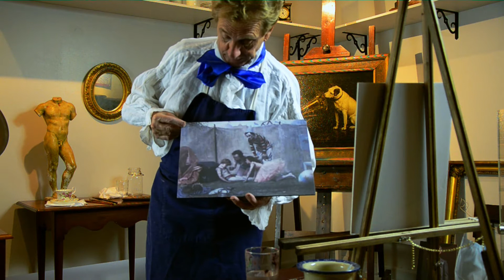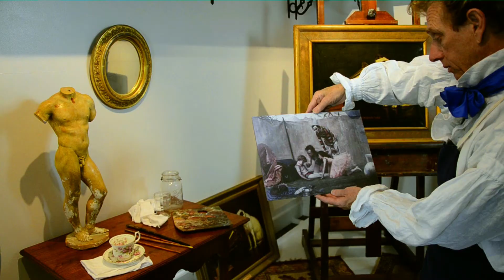Francis Barraud: His Master’s Voice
This virtual historical-theater presentation from Johnson Victrola Museum’s historic site interpreter Steven Mumford explores artist Francis Barraud and his painting of one of the most celebrated canines in the world—Nipper, the dog who adorns the Victor trademark, “His Masters Voice."